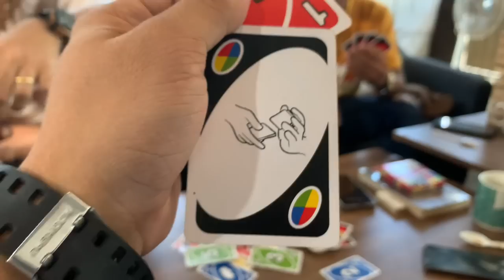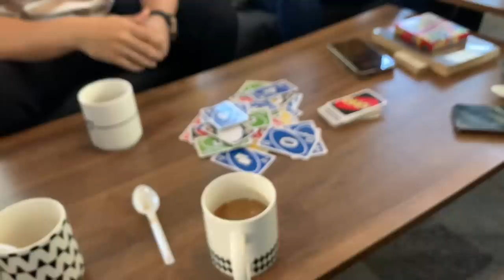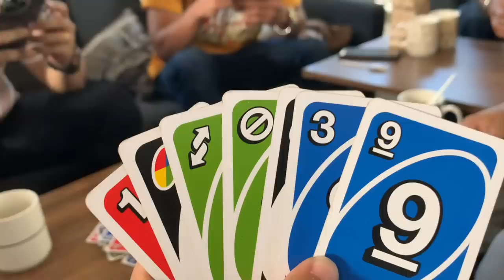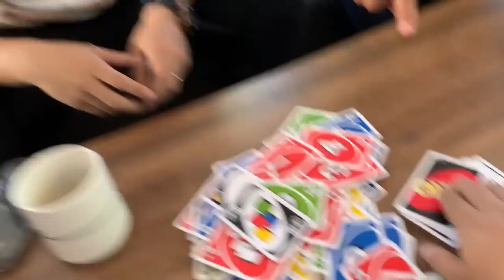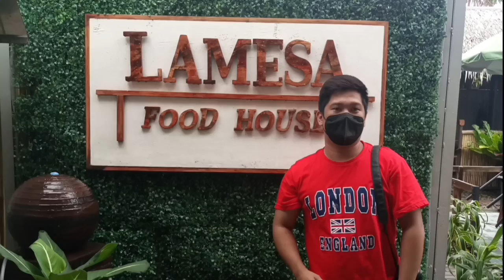GILUMAGS TV TATANGGALIN NA DAW NI KALINGAP RAB